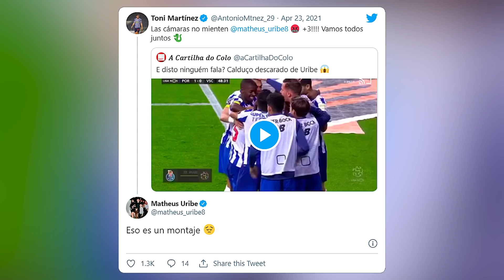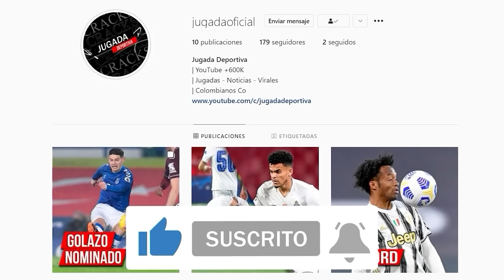VIRAL! GOLAZO ACOSTADO 'GOLPE' | CALVAZO MATEUS | ANCELOTTI CHAMPIONS | JUNIOR SEGURIDAD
RESUMEN

1. Comenzamos con un rápido resumen de los partidos donde estuvieron presente colombianos:

- Johan Mojica aporto en el triunfo de su equipo contra el levante, pero sufrió una lesión al final, marcador final 1 a 0
- Wilmar barrios estuvo presente en la goleada que hizo su equipo contra el FC Rotor 6 a 0
- La Roca Sánchez estuvo en los últimos 10 minutos en la victoria de su equipo, con este logro ascienden a la Primera División

2. Seguimos con las ultimas impresiones que dejo el partido del Everton contra el Arsenal, declaraciones de James y Ancelotti.

3. Se volvió muy viral un video de Mateus Uribe, después de la victoria contra Guimarães el pasado jueves, en la celebración del gol el colombiano le lanzo un calvazo a su compañero que no supo ni por donde le llego.

4. Reportan un robo millonario en la sede deportiva del junior, esto paso en la madrigada de hoy sábado donde un grupo de delincuentes ingresaron sin ser vistos por la seguridad privada a la sede, según varios medios deportivos se lograron llevar cerca de 600 uniformes de entrenamiento y de competencia, equipos de fisioterapia, computadores y televisores.

5. GOL insólito en el futbol venezolano.